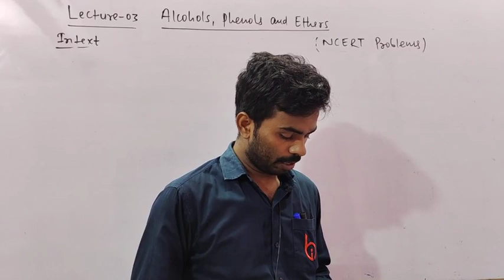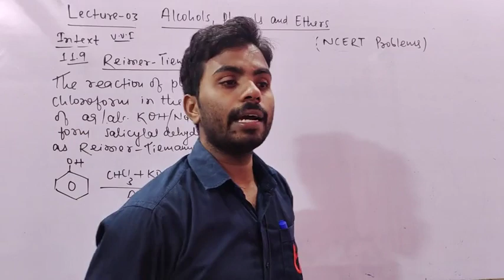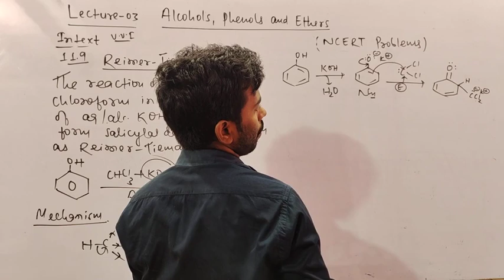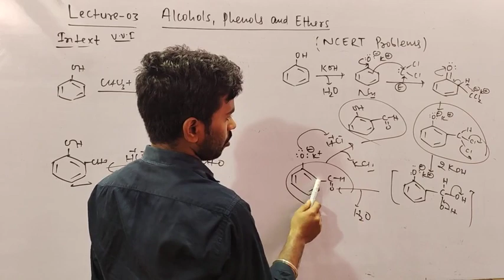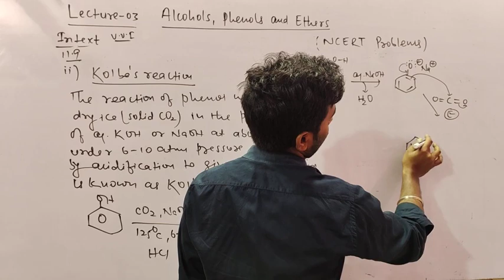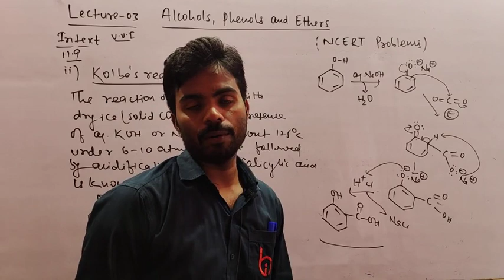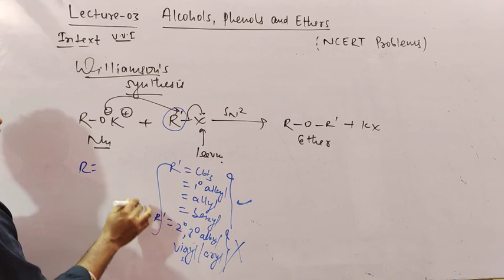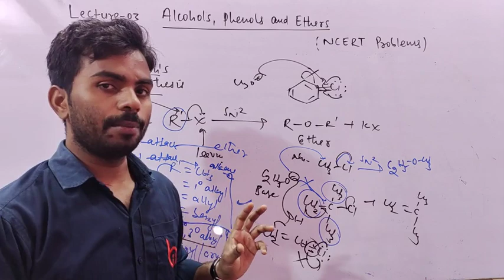Alcohol Phenol And Ethers (03) || Class 12th Unit 11 || Chemistry || By_Prawesh Kumar